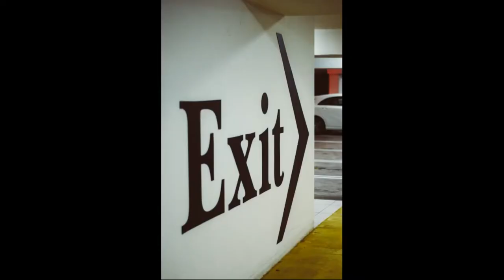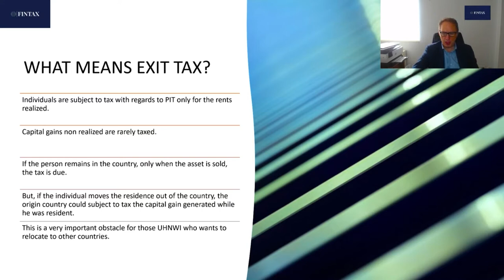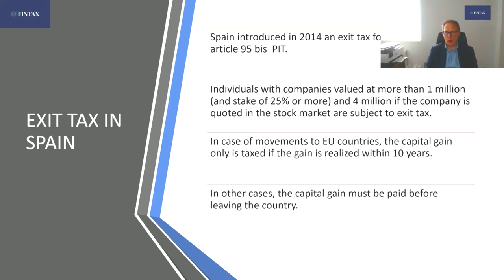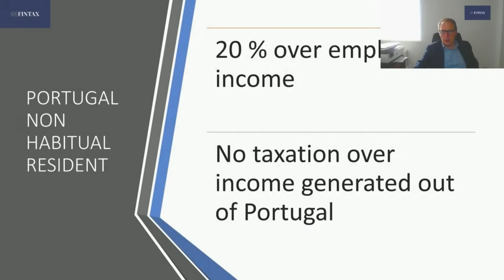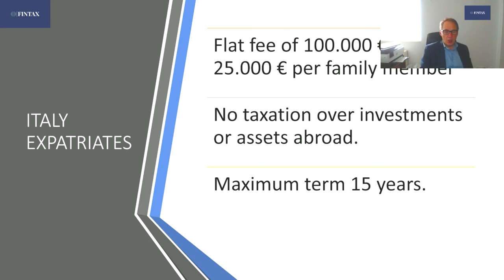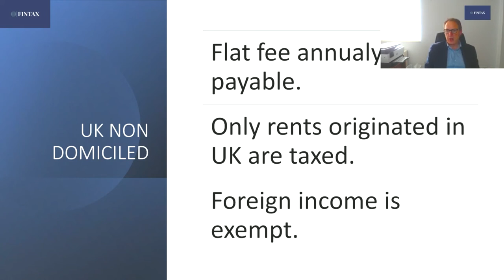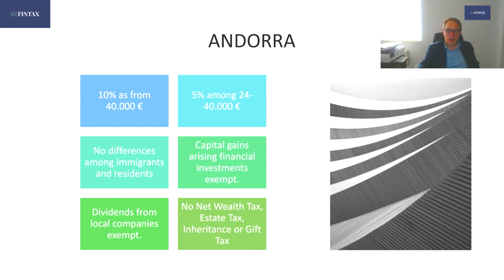Tratamiento Exit Tax España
Análisis del Impuesto de salida introducido por España en 2014 y sumario de algunos regímenes fiscales atractivos de países del entorno.